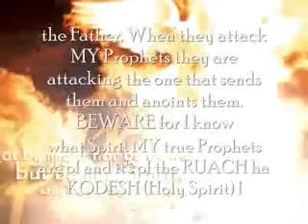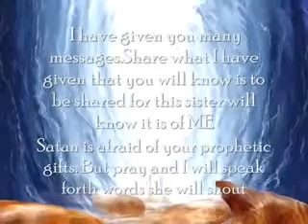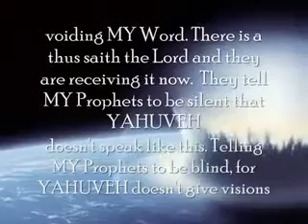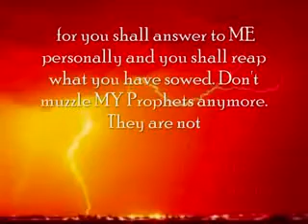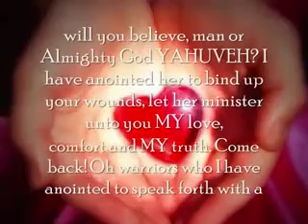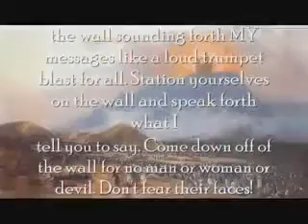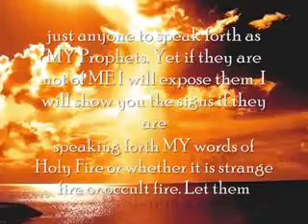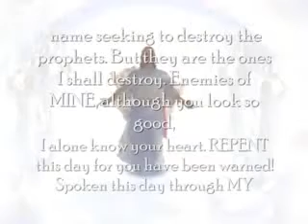Amightywind Prophecy 16 - Don't Muzzle MY Prophets! YAH'S WORD to Elisabeth Eijah, Yahsladynred)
original video done by T2Todd/Lawkeeper101, thanks Bro good work

When they attack MY Prophets, they are attacking ME. They are jabbing a finger in MY eye. They are attacking and declaring war on the Great, "I AM," YAHUVEH, YAHWEH all mean the same God.

Be a fruit inspector for here on. Intercede and warn those that the enemy is harming like you were harmed. I allowed it to show you what it feels like so you can identify with their pain. Rebuke the wolves that rebuke you seek ME and I will confirm what is being written now.

When they attack MY Prophets, they are attacking ME. They are jabbing a finger in MY eye. They are attacking and declaring war on the Great, "I AM," YAHUVEH, YAHWEH all mean the same God. There is but one God the Father. When they attack MY Prophets they are attacking the one that sends them and anoints them. BEWARE for I know what Spirit MY true Prophets are of and it's of the RUACH ha KODESH (Holy Spirit) I have put MY RUACH ha KODESH within you; I will stir up the gifts of discernment. You shall be used to expose the wolves in sheep's clothing out to deceive discourage and silence MY Prophets. They say hear no evil, speak no evil, see no evil. But you know MY voice. Rebuke the curse of the 3 monkeys. See the wolves for what they are.

I have sent your sister to bind up your wounds that I did not inflict. For I love you MY beloved. You only seek to draw closer to ME, but watch who you are learning from, discern their Spirit. Your sister Sherrie Elijah that speaks to you knows ME and I know her, and I have shown you her Spirit and fruit. Be a fruit inspector for here on. Intercede and warn those that the enemy is harming like you were harmed. I allowed it to show you what it feels like so you can identify with their pain. Rebuke the wolves that rebuke you seek ME and I will confirm what is being written now. Seek ME and I will give you the words to do so. I have led you to this place to minister to those that have ears to hear and eyes to see. All other will remain deaf. I have given you many messages. Share what I have given that you will know is to be shared for this sister will know it is of ME.

Satan is afraid of your prophetic gifts. But pray and I will speak forth words she will shout from the housetops and internet. Together you will take back MY Prophets that are being led astray, gagged, blinded, deafened, silenced, bound, discouraged and who have quit. I am sending this prophet to speak forth MY words and give you encouragement and bring you back to what I called you for. Multitudes will hear MY voice and have confirmation in their Spirits as I speak forth these words. Speak what I have given you. No longer be muzzled. For MY glory Speak up and sound the alarm. Whether they choose to listen or not, I call you back to the office of the prophet. Unstop your ears, take your blindfolds off and take the gag out of your mouths. Unbind yourselves. Do the same for others. Nurture them as you will be nurtured. Comfort them, encourage them. For the 3 monkey curse shall be exposed and the ones that are putting this curse upon MY Prophets, telling them speak not about vengeance or the judgment of YAHUVEH. Speak not on repentance. YAHUVEH only encourages he does not rebuke! Lies, lies, and more lies!

I send forth MY Prophets before I send blessings, or the wrath of Almighty God YAHUVEH! I have spoken this forth to you to encourage you and to tell you go back and do what I have anointed you to say and do. There is little time so warn the people. Shout out in boldness so they can't say they weren't warned. Warn about prophets who start prophets schools, teaching that which they cannot teach. Only the RUACH ha KODESH can anoint a man or woman or yea, even a child to speak forth MY words of fire.